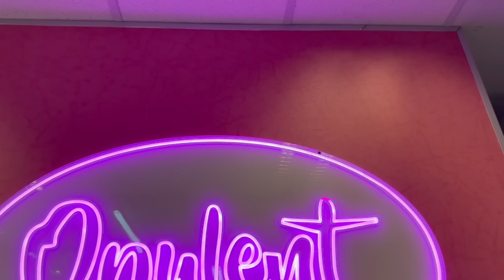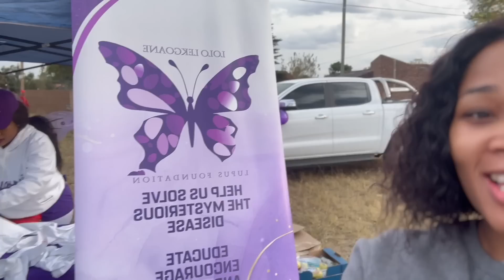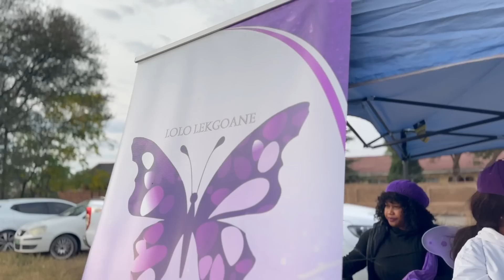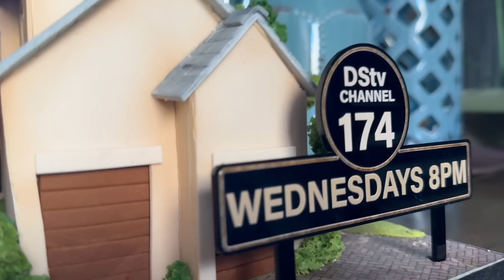VLOG | A busy 72hours | Behind the scenes of my shoot | Lupus awareness walk | BBC Lifestyle drop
Stay Blessed
Milly Millions